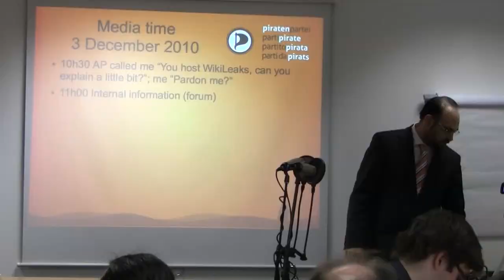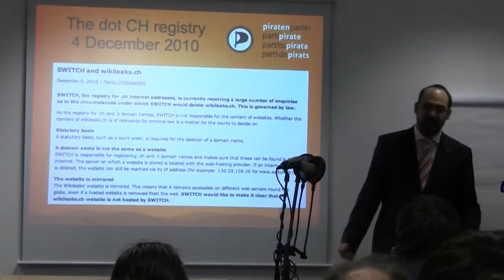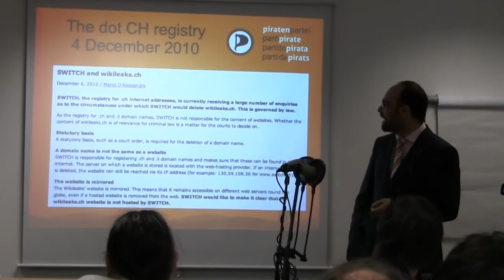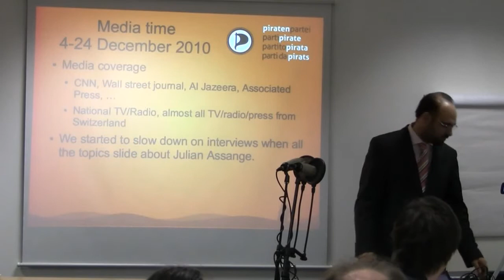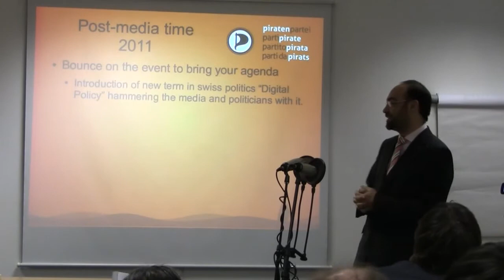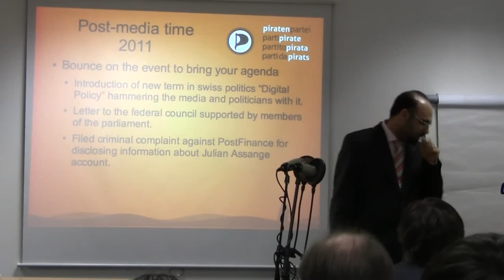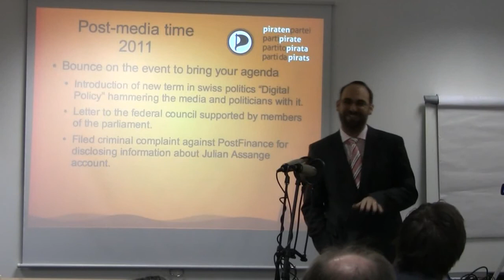3 Pascal Gloor - Vice-President, PPCH 2/3